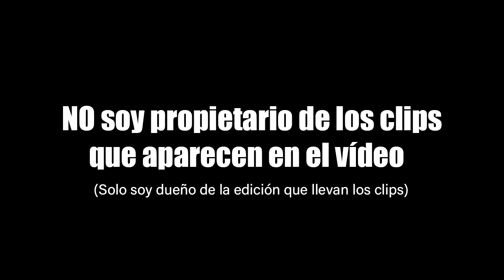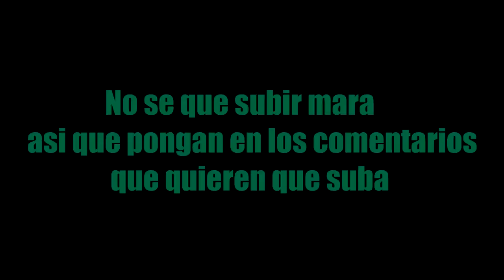Cosas Ridículas que solo en Honduras pasan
⚠Advertencia⚠
ESTE VIDEO NO BUSCA OFENDER NI PERJUDICAR A NADIE ES SIEMPLEMENTE ENTRETENIMIENTO PARA MI PUBLICO.

Hola mi gente Hermosa
Hoy me estuve riendo muchos con algunas de las cosas que pasan aquí en Honduras, así que quiero compartirlas con ustedes para que se rían un rato.Ya saben que si les gusta me pueden apoyar dándole Like, Suscribiendote y Compartiendo el video.
Los Amo Amigos.

Comenta y Comparti este video si NO sos cachureco🤣

Los Amooooo Amigos💕